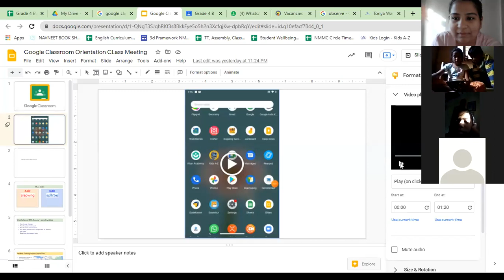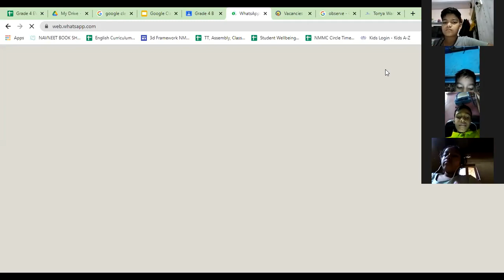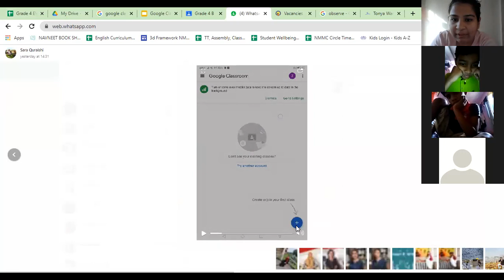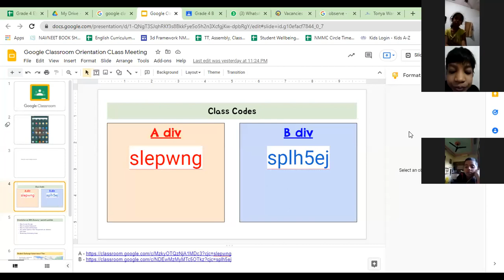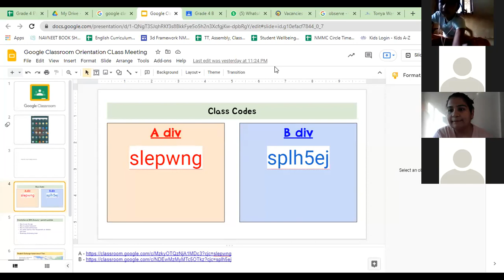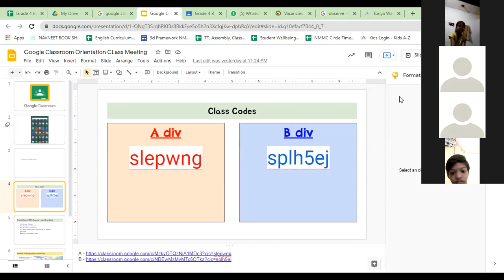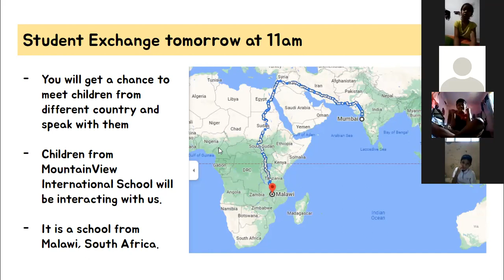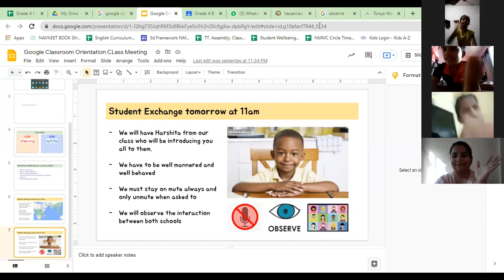HOW TO JOIN YOUR GOOGLE CLASS GRADE 4